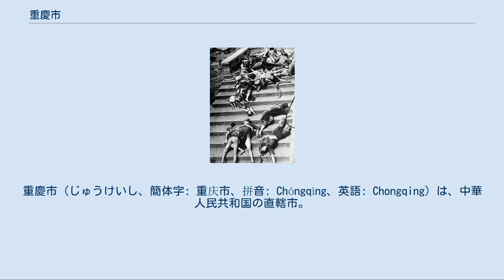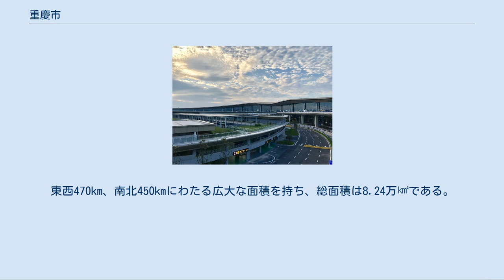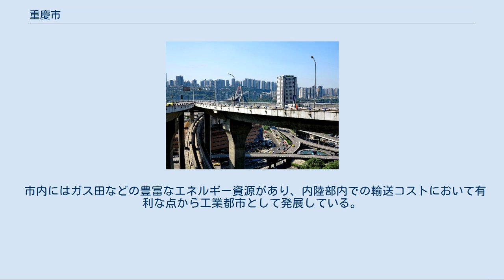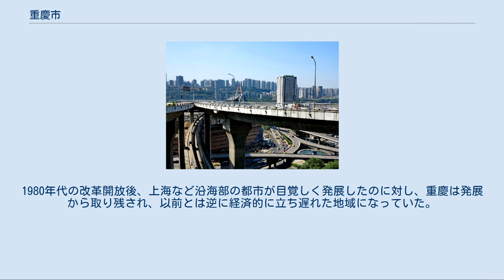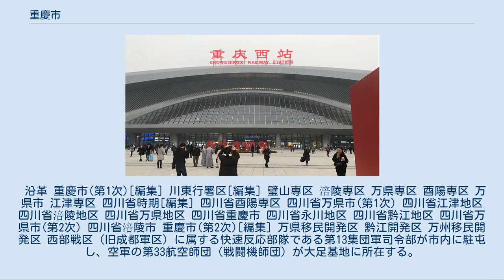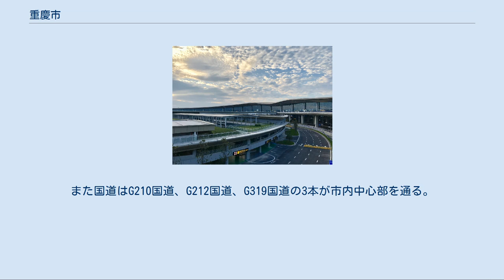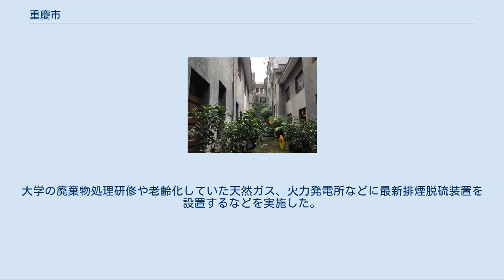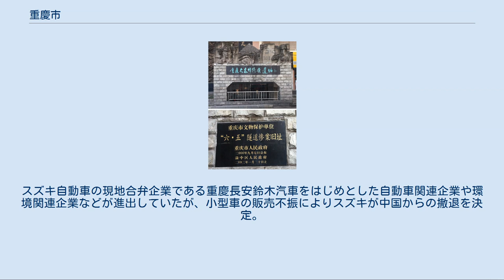重慶市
重慶市（じゅうけいし、簡体字: 重庆市、拼音: Chóngqìng、英語: Chongqing）は、中華人民共和国の直轄市。
長江の上流地域経済の中心であり、西南圏総合交通拠点である。
 人口は3022万人（2017年）。
2017年の都市圏人口は1962.66万人のメガシティである。
 略称は渝で、重慶市内にある嘉陵江の古称「渝水」を由来とする。
2019年、アメリカのシンクタンクが公表したビジネス・人材・文化・政治などを対象とした総合的な世界都市ランキングにおいて、世界第105位の都市と評価されている。
 重慶市は長江上流の四川盆地東部に位置し、東は湖南省と湖北省、西は四川省、南は貴州省、北は陝西省と接する。
東西470km、南北450kmにわたる広大な面積を持ち、総面積は8.24万㎢である。
市の中心部では北から嘉陵江が合流し、涪陵で烏江が合流する。
 現在中華人民共和国に4つある直轄市の中で最大の面積を誇るほど面積が広大である（北海道島の7.8万㎢よりもやや広い）ため、全域の人口では上海市、北京市、天津市の他の3直轄市や香港特別行政区などを上回る。
中国の物流の大動脈である長江沿岸に栄えた重慶は古くから水運が発達していたが、三峡ダムの完成後は、1万t級の船舶も直接重慶まで航行が可能になり、併せて整備される保税区との相乗効果で重慶港は内陸の国際コンテナターミナルとして大きな発展が見込まれている。
 市内にはガス田などの豊富なエネルギー資源があり、内陸部内での輸送コストにおいて有利な点から工業都市として発展している。
2014年にはシェールガスの開発・生産もみられた。
 盆地であるが故に夏は酷暑となり7月の平均気温は28.3度に達し、湿度も高く非常に蒸し暑く不快指数は非常に高く、日中は猛暑日となり、最低気温が30度を下回らないことも珍しくない。
いずれも長江流域の武漢、南京と並んで「三大火炉」と呼ばれている。
冬季の1月の平均気温は7.9度、平均最低気温は6.2度と内陸盆地に所在するにも関わらず、かなり温暖である。
これは秦嶺山脈が北からの寒気を遮ることと、日照時間が少なく常に曇っているため、放射冷却が少ないからである。
年中曇りや雨の日が多く、中国で最も日照時間が少ない都市のひとつである。
 戦国時代、諸侯の国の巴国は現在の重慶地区の江北区・墊江において都を定めている。
張儀が蜀に入って巴国が消えた後に、江州に兵隊を駐屯させて江州城を築いた。
秦・漢の江州城の所在地は現在の江北区、三国時代以降の江州城の所在地は現在の渝中区長江・嘉陵江の合流地の「朝天門」の近くにある。
重慶は、史書の記載に遡ると、2020年まで2336年間の歴史を有する。
秦が全国を36郡に分け、重慶はその一つとして「巴郡」となった。
漢代の巴郡は江州を語って、益州の州長官部に所属した。
魏晋南北朝時代、巴郡は荊州、益州、巴州、楚州に属している。
 南宋の景定2年（1261年）に、蒙古軍は成都を攻め落とし、宋軍は重慶に後退して守勢をとった。
彭大雅は重慶府の知府を担当。
都市防衛の為、彭大雅は全力を尽くして重慶城を北へ嘉陵江まで、西へ現在の臨江門を拡張した。
拡張後の範囲は大体三国時代の李厳が拡張する江州城に比べて2倍拡大して、明・清時代の重慶町の基礎を打ち立てた。
 1876年9月13日、イギリスは「マーガリー事件」を口実にし、清政府と中英「芝罘条約」（煙台条約）を締結した。
それをきっかけで、イギリスが重慶に領事に駐在することができるようになった。
1890年3月31日、中英は「新訂芝罘条約が継続してもっぱら条を増加する」を締結して、貿易港として重慶を確定した。
1891年3月1日、重慶税関が朝天門の近くで設立した。
 1895年、清帝国は日清戦争の中で日本に打ち負かされて、当時4月の締結する「下関条約」の中規定によって、重慶は日本に内陸の貿易港として開放された。
同時に、イギリスはフランスがそれぞれ重慶で領事館区を創立した。
 韓国臨時政府遺跡地 重慶大爆撃の遺跡 大爆撃後の死者 1929年（民国18年）、重慶は巴県から切り離され、国民政府の2級の乙等の省管轄の都市四川省に所属するようになった。
 1936年、管理する1等国家直轄市となり、貴州省の遵義地区など統轄した。
 1939年（民国28年）5月5日、南京国民政府は、重慶を甲等の国家直轄市に昇格させ、...